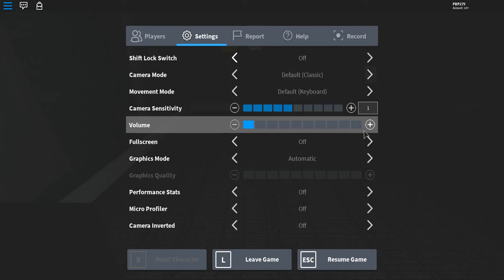Roblox | Okay This Is Nice